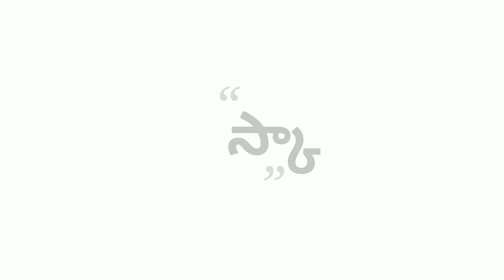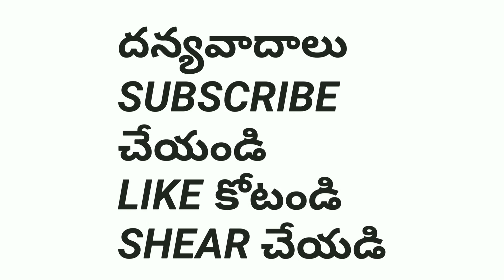శ్రీ రెడ్డి జీవిత చరీత్ర | sriraddy family | BellamKonda Sreenivas|Saakshyam official Tea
Sriraddy life story...
Sriraddy family...
Sriraddy movies.